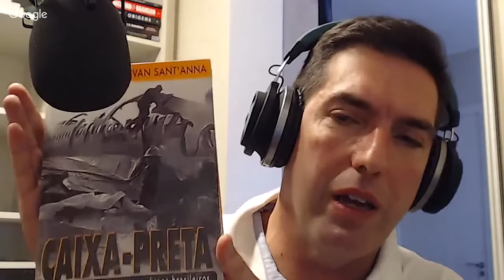VASP 375, com o comandante Murilo - Episódio 24 - Canal ASA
No hangout, o comandante Fernando Murilo relembra os detalhes do sequestro do voo 375 da VASP, entre Confins e Galeão, no dia 29 de setembro, de 1988. O sequestrador, Raimundo Nonato, morreu três dias depois no hospital por infecção generalizada. O copiloto Salvador Evangelista perdeu a vida durante o voo. Com os motores do Boeing 737-300 (PP-SNT) apagando por falta de combustível, o comandante executou um Tonneau, seguido de parafuso, antes de pousar com segurança em Goiânia. Mais detalhes sobre esse caso podem ser obtidos através do livro Caixa-Preta, de Ivan Sant`Anna, ou do e-mail pessoal do comandante Murilo, em .